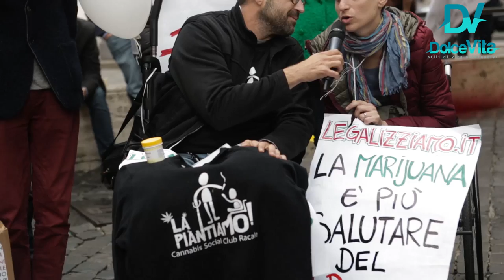Consegna di 67mila firme per la legalizzazione della cannabis al Parlamento Italiano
11 novembre 2016: gli attivisti della campagna "Legalizziamo!" consegnano al Parlamento italiano le 67mila firme raccolte a sostegno del progetto di legge di iniziativa popolare per la legalizzazione della cannabis.